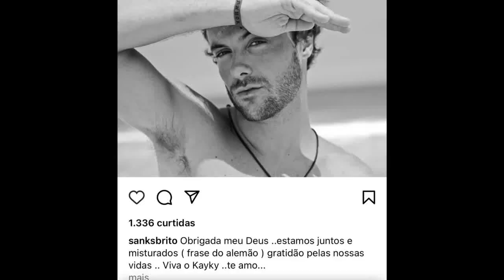MÃE DE KAYKY BRITO FAZ HOMENAGEM AO ATOR EM SEU ANIVERSÁRIO E CITA FRASE DE ALEMÃO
Nesta sexta (6), o ator completou 35 anos e recebeu o carinho de Sandra Brito, que postou uma foto do filho junto com felicitações.

"Obrigada meu Deus. Estamos juntos e misturados (frase do Alemão), gratidão pelas nossas vidas. Viva o Kayky! Te amo incondicionalmente", escreveu ela na legenda da publicação.